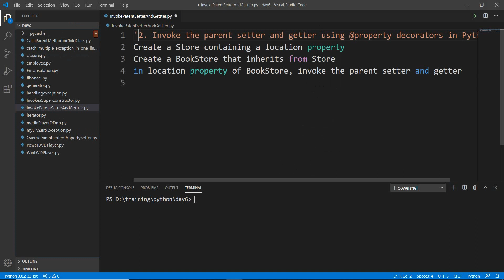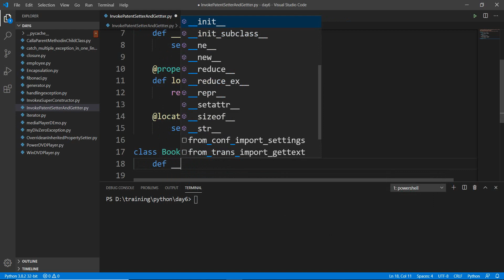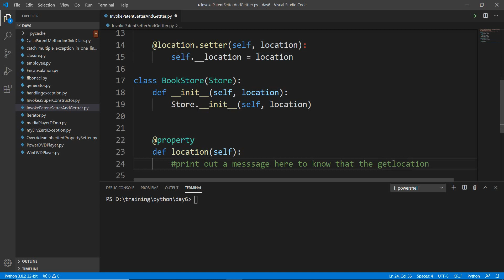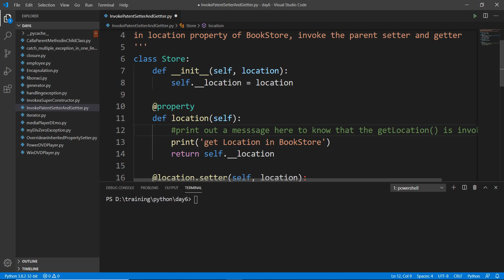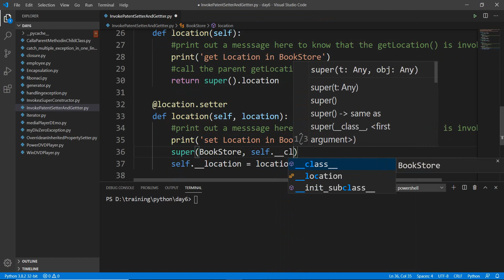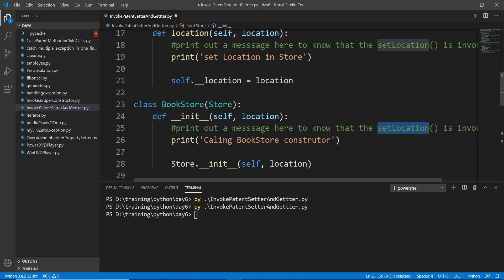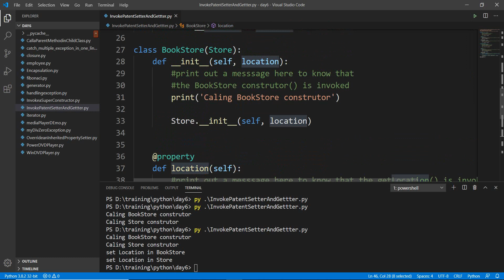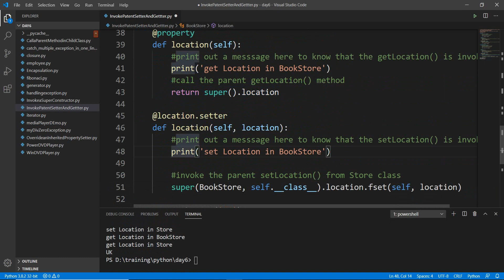Invoke the parent setter and getter using @property decorators in Python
Create a Store containing a location property
Create a BookStore that inherits from Store
in Location property of BookStore, invoke the parent setter and getter